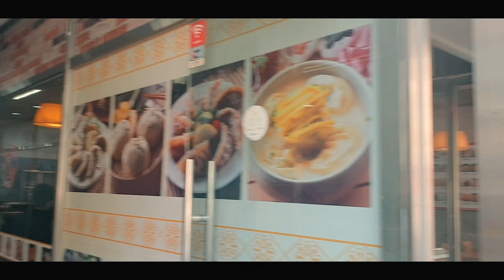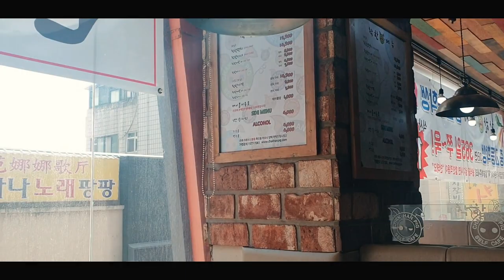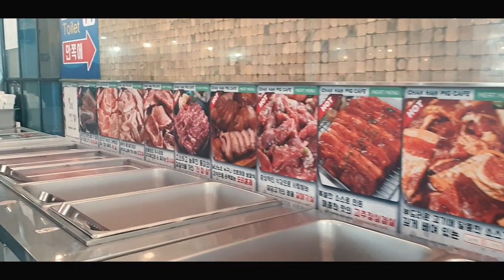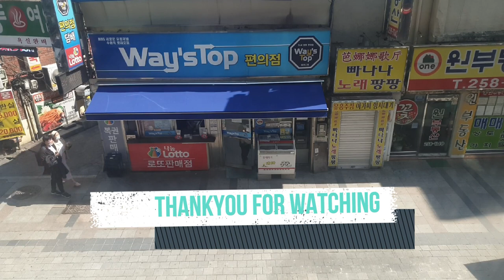BUFFET IN SOUTH KOREA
buffet boys,
buffett,
buffet mukbang,
buffett cnbc,
buffet review,
buffet king,
buffet baby,
buffet stories,
buffett interview,
buffet in dhaka,
buffet asmr,
buffet and gates,
buffet all you can eat,
buffet and munger,
buffet age,
buffet advice,
buffet at caesars palace,
buffett airlines,
a buffet to you sir hitman 2,
a buffet with character dinner at the crystal palace,
a buffet if only i had my wallet,
a buffet with character lunch at the crystal palace,
a buffet of safety pretty woman,
a buffet with character breakfast at the crystal palace,
a buffet with character lunch at the crystal,
a buffet to you sir,
buffet breakfast,
buffet bangladesh,
buffet bd,
buffett books,
buffet breakfast in dhaka,
buffet buffet,
buffet crampon,
buffet corona,
buffet coronavirus,
buffet clarinet,
buffet crab legs,
buffet crampon clarinet,
buffet city,
buffet and vitamin c together,
elyane c buffet,
buffered c,
buffet big c my tho,
buffet dinner,
buffet dhaka,
buffet dishwasher,
buffet dhanmondi,
buffet delta,
buffett documentary,
buffet destroyed,
buffet de carnitas,
tita d'z buffet davao,
d'maris buffet,
d'maris buffet quan 2,
d'maris buffet cộng hòa,
buffet d'anniversaire,
d'maris buffet cantavil,
d'maris buffet saigon,
buffet d'anniversaire fille,
buffet eating,
buffet etiquette,
buffet e13,
buffet e11,
buffet e13 clarinet,
buffet e12f clarinet,
buffet eaters,
buffet en mexico,
warren e. buffett,
buffet p/e ratio,
buffet e 13,
warren buffett or bill gates,
tata eventos e buffet,
cedrom buffet e eventos,
warren buffett e bill gates,
buffet brincar e sonhar,
buffet food,
buffet froid,
buffet food bangladesh,
buffet food review,
buffet fails,
buffet festival clarinet,
buffet fins,
buffet froid trailer,
buffett gates,
buffet gluttony,
buffet gold,
buffet golden corral,
buffett gates munger,
buffet grill,
buffet gun cabinet,
buffet germs,
howard g buffett,
howard g buffett foundation,
billy g buffet,
g t road buffet,
buffet house,
buffet hotel,
buffet hacks,
buffet hai san,
buffet house sylhet,
buffet hunter,
buffet horror,
buffet hoang yen,
buffet in uttara,
buffet in las vegas,
buffet in mirpur,
buffet in dhanmondi,
buffet in bangladesh,
buffett indicator,
buffet jackson,
buffet jay z,
buffet joke,
buffet japan,
buffet jakarta,
buffet justin sun,
buffet japanese,
buffett jay z,
j w marriott buffet,
j w marriott buffet kolkata,
buffet kicked out,
buffet khabar,
buffet king review,
buffet kitchen,
buffet killer,
buffet katy perry,
buffet kraft heinz,
k flavors buffet baguio,
k19 buffet,
k pub buffet,
buffet mundo k,
buffet las vegas,
buffet lunch,
buffet lunch in dhaka,
buffet lawyer,
buffet los angeles,
buffet live,
buffet legende clarinet,
buffet lobster,
l'angfarm buffet trần hưng đạo,
buffet l'angfarm,
elisabeth buffet l'épilation,
l'affaire buffet-bontems,
anne laure buffet l'emprise,
buffet minecraft,
buffet makeover,
buffet mirpur,
buffet mexicano,
buffet man,
buffet munger gates,
buffett munger,
m buffet las vegas seafood,
m buffet las vegas,
m buffet vegas,
m buffet prices for locals,
m buffet las vegas nevada,
buffet near me,
buffet nyc,
buffet nightmare,
buffet new york,
buffet napkin fold,
buffet natok,
buffett news,
buffet negative rates,
ăn buffet,
an buffet o saigon,
an buffet o las vegas,
an buffet o vietnam,
an buffet 5 sao o saigon,
an buffet tom hum o my,
an buffet o dau ngon,
hancook buffet n seoul tower,
buffet ordinary,
buffet on corona,
buffet on tesla,
buffet occidental,
buffet on bitcoin,
buffet on trump,
buffet on gold,
buffet oil,
p&o buffet,
buffet saigon o dau ngon,
di an buffet o viet nam,
di an buffet o my,
o jeito warren buffett de investir,
buffet o can tho,
buffet prank,
buffet presentation,
buffet pizza,
buffet prank call,
buffet price,
buffet petuk couple,
buffet palace,
buffett portfolio,
p&o ventura buffet restaurant,
p&o oceana buffet restaurants,
buffett s&p 500,
warren buffett p/e ratio,
p&o britannia buffet restaurant,
p&o cruise buffet,
buffet quick,
buffet quá đã,
buffet quotes,
buffet qua da,
buffet quezon city,
buffet q&a,
buffet queen pokemon,
buffet qua da kim tu long,
bar b q buffet,
warren buffett q&a,
buffet channel q&a,
q mama buffet,
buffet restaurant,
buffet reddit,
buffet r13,
buffet r kelly,
buffet recipes,
buffet restaurant in uttara,
buffet restaurant in dhaka,
r/buffett,
r kelly buffet album,
r/askreddit buffet,
r kelly buffet tour,
r kelly buffet intro,
r/reddit buffet,
buffett sells delta,
buffet style meal prep,
buffet stories mirpur,
buffet serum,
buffet service,
buffet saigon,
buffet sushi,
warren buffett s&p 500,
warren buffett s&p,
buffet table,
buffet table diy,
buffet the ordinary,
buffet tosca,
buffet tips,
buffet training video,
buffet tradition clarinet,
buffet tosca clarinet,
buffet t justice,